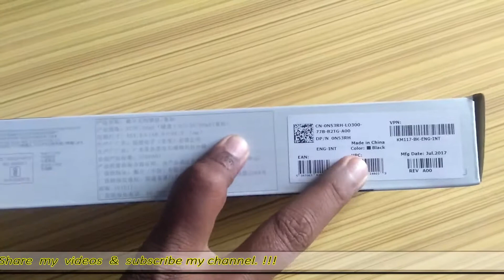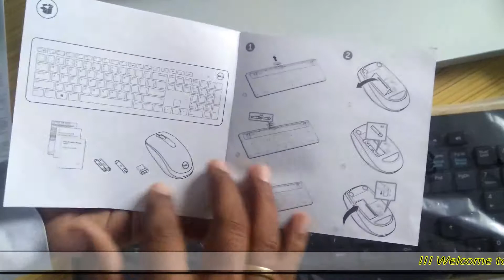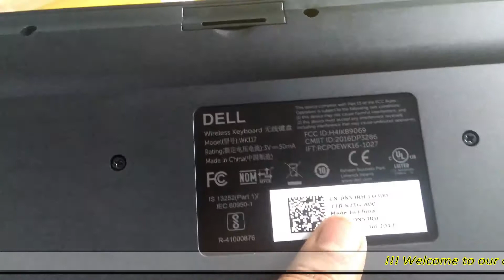Dell wireless keyboard & mouse KM 117